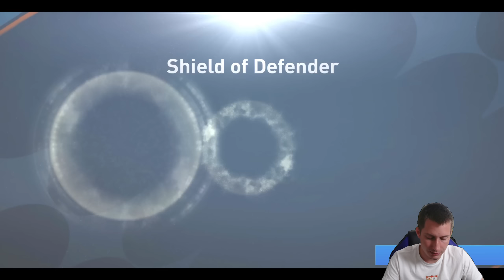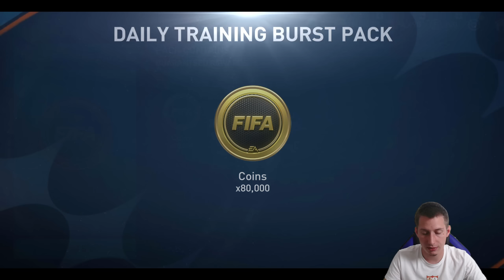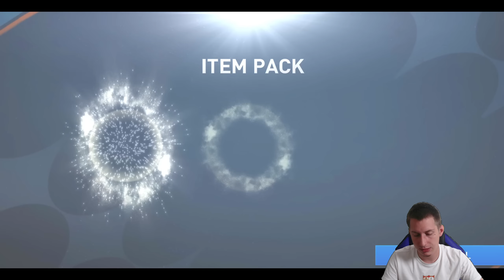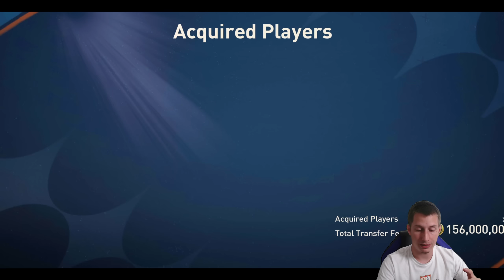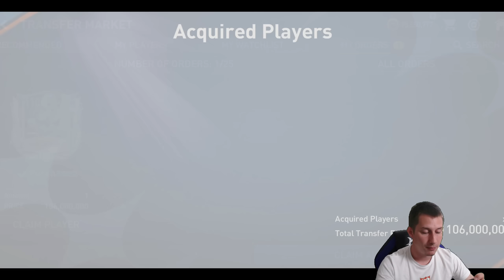FIFA Mobile | Átalakítottam Csapatot + H2H - FCH vs SCH